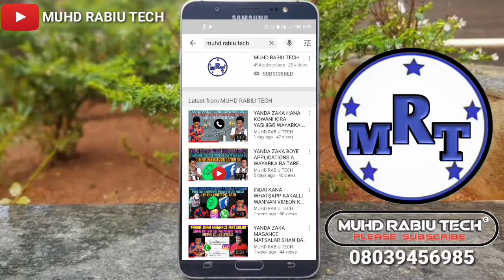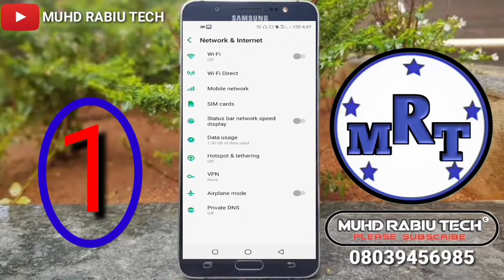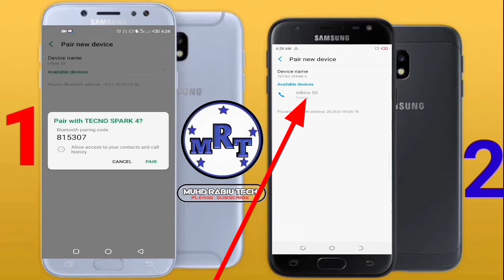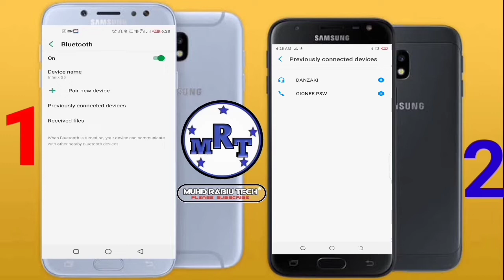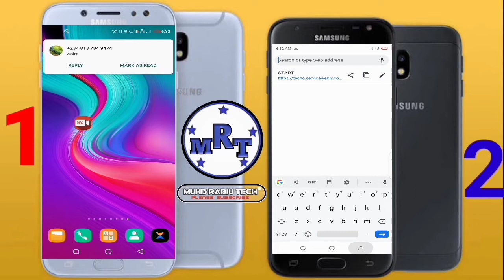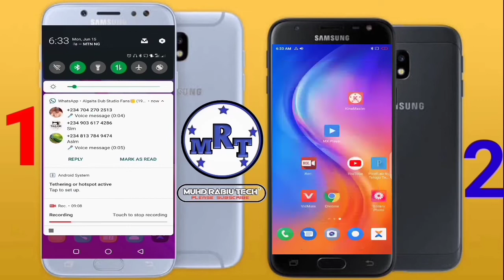YANDA ZAKAYI BROWSING DA DATAR ABOKINKA TA HANYAR AMFANIDA BLUETOOTH BATAREDA YASANIBA CIKIN SAUKI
Something small like a taco emoji will do just fine.